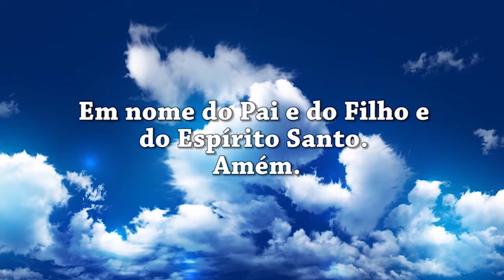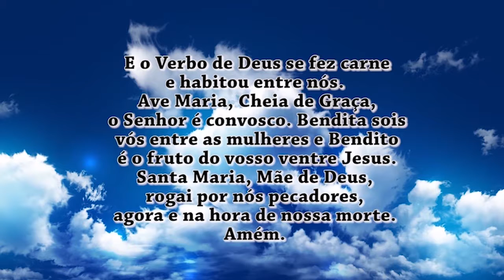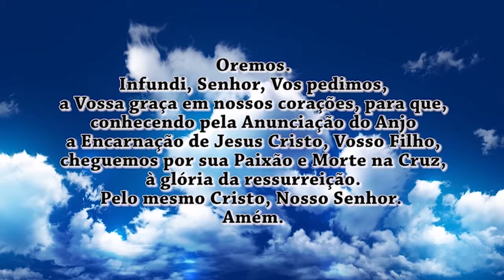Oração do Angelus 18/09/17